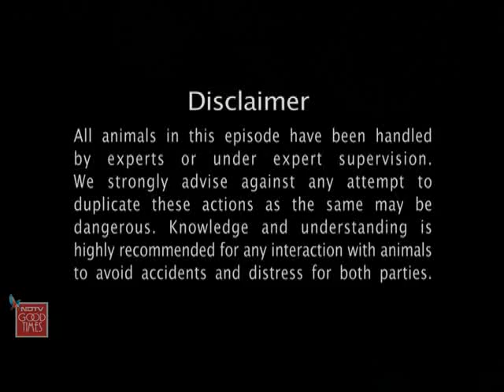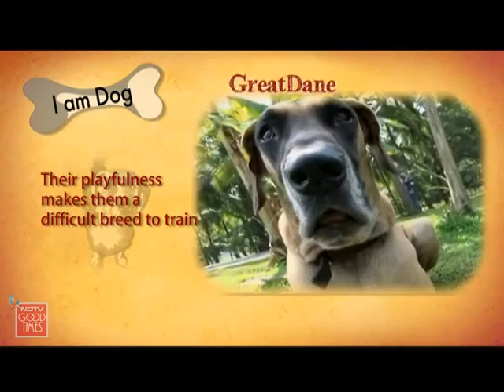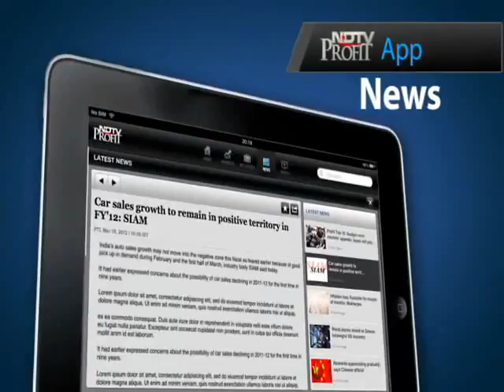Heavy Petting: Great Danes - the playful giants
Heavy Petting: On Heavy Petting we take a closer look at these playful giants of the dog world, the Great Danes. Keith Sequeria meets Anish of Aniva Kennels in Coimbatore and finds out just how much exercise and care these big dogs need.